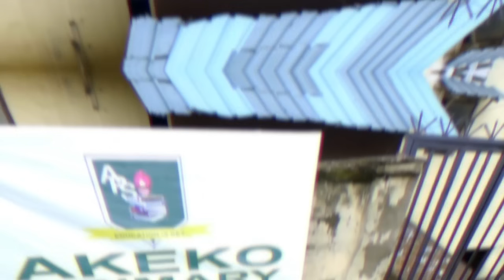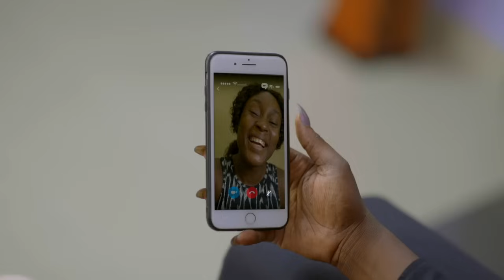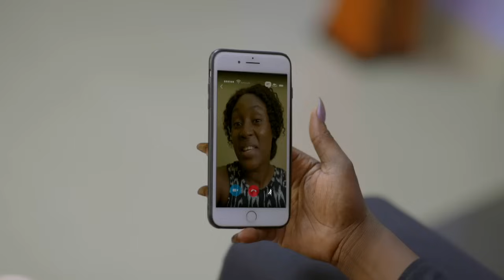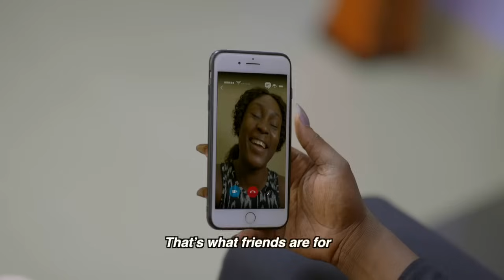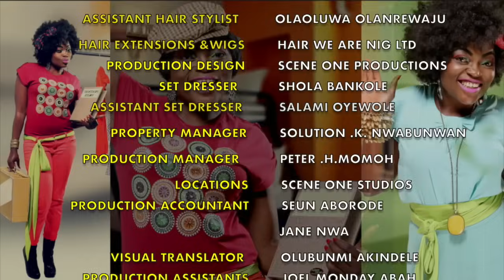Jenifa's diary S12 EP10 - DILEMMA | Funke Akindele, Falz, Tobi Makinde, Lota Chukwu,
Otunba is about to get the shocker of his life, could it be pelumi this time or one of his daughters?